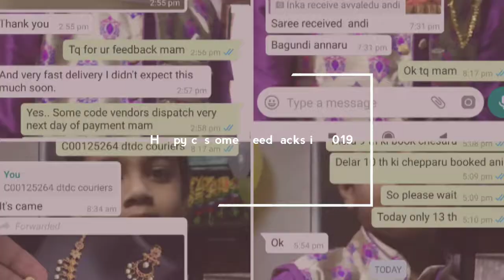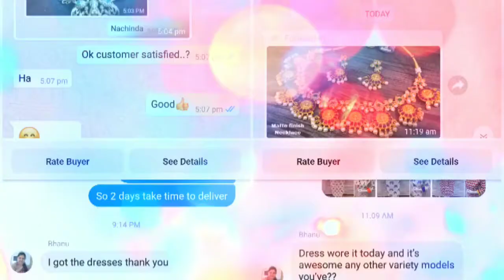Happy customers satisfied feedbacks in 2019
Resellers most wecome
No cod
Online payment only parcel opening video is must interested resellers can jion for daily updates